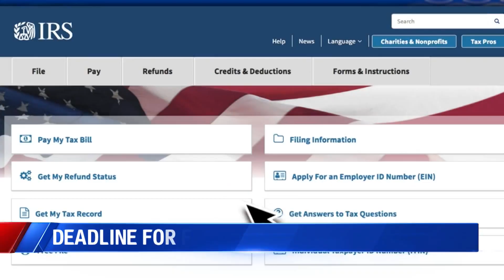IRS Tax deadline is Monday